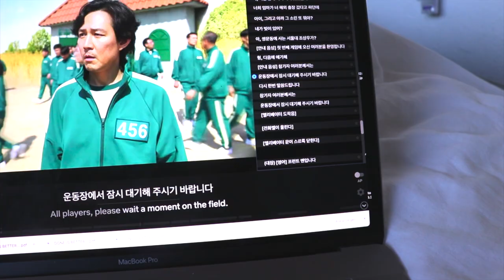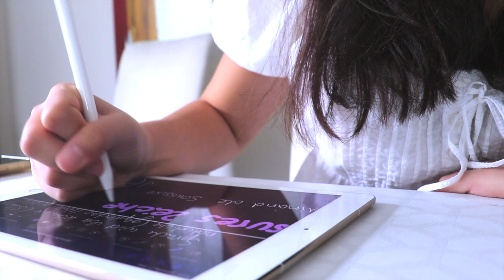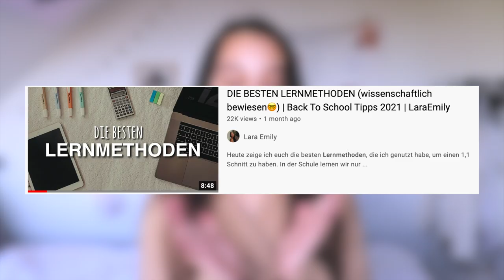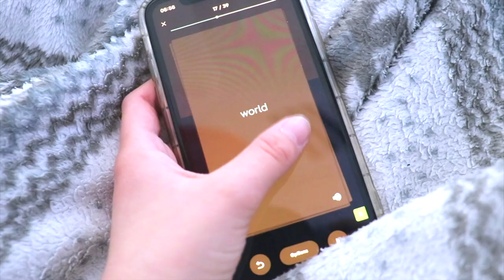Wie du Koreanisch durch Squid Game lernen kannst | Sprache mit Serien lernen | Step-By-Step Guide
Heute zeige ich euch, wie ich Koreanisch mit Netflix lerne. Genauer gesagt: wie wir es mit Squid Game lernen können :) 💕 (Honestly, mein gesamtes Vokabular kommt von Kpop oder Kdrama😂)

PODCAST: Gut Genug - Lara Emily